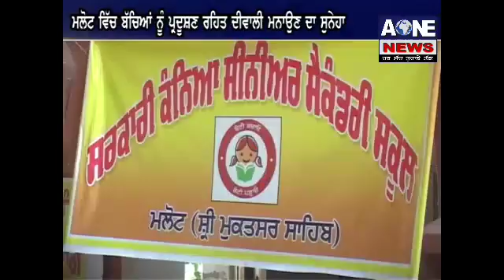ਸਕੂਲੀ ਬੱਚਿਆਂ ਵਲੋਂ ਕੱਢੀ ਗਈ ਰੈਲੀ